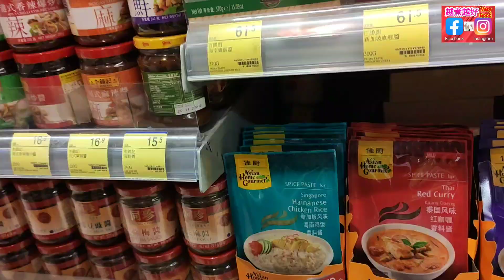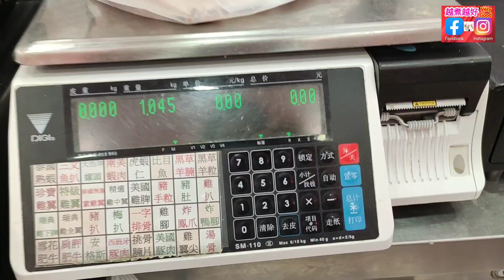麻辣🌶️雞翼尖🐔做人同做雞翼尖一樣🐓簡單就係最好👍10分鐘做到⌚ 新方法 🛎點整咁爽脆💯試食後🗣吾食辣🌶都改食❤️辣😋凉伴 小食 煲劇送酒👍 Mala Chicken Wing Tips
⬇️⬇️English recipe follows⬇️⬇️
麻辣雞翼尖：

材料：
雞翼尖1磅
辣椒仔2隻
芫荽1棵

調味料：
麻辣醬1茶匙
紹興酒2湯匙
粗鹽1茶匙
老抽1湯匙

處理：
1.  雞翼尖用清水浸軟。
2.  用粗鹽乸雞翼尖5分鐘，乸去雪味，雞腥味及加入少許鹹味。
3.  芫荽切碎。
4.  辣椒切粒。
5.  雞翼尖，沖洗乾淨。

烹調：
  1.  煲滾一升水。
  2.  加入2茶匙紹興酒除去雞腥味。
  3.  加入1湯匙老抽上色。
  4.  開大火至煲滾。
  5.  雞翼尖開始轉深色，滾起，冚蓋，轉最慢火炆10分鐘。
  6.  預備冰粒，加入凍滾水。
  7.  轉大火，要肯定煮熟雞翼尖。
  8.  倒去滾水，馬上浸冰15分鐘。
  9.  隔去水分，吹乾15分鐘。
10.  加麻辣醬入雞翼尖，再加上辣椒粒及芫荽粒，攪勻，上碟。上碟後，再灑上一次芫荽粒及辣椒粒。
11.  放入雪櫃雪1小時以上，可食用了。

Hot & spicy chicken wing tips:

Ingredients:
Chicken wing tips 1lb
Red chili 2 Nos.
Coriander 1 No.

Seasoning:
Sichuan hot and spicy sauce 1 tsp
Shaoxing wine 2 tbsp
Cooking salt 1 tsp

Preparation:
1.  Defrost chicken wing tips with tap water for 15 minutes.
2.  Season with cooking salt to remove unpleasant smells and tastes and add some salty taste to chicken wing tips.
3.  Chop coriander well.
4.  Dice red chili.
5.  Rinse chicken wing tips thoroughly.

Steps:
  1.  Boil up 1L water in wok.
  2.  Put 2 tsp Shaoxing wine into boiling up water to remove unpleasant smells and tastes of chicken wing tips.
  3.  Add 1 tsp of dark soya sauce to deepen the colour of chicken wing tips.
  4.  Boil up sauce at high flame.
  5.  Colour of chicken wing tips has been changed darker, put the lid on wok, turn to the lowest flame.
  6.  Prepare ice cubes, add cold water to it as well.
  7.  Make sure chicken wing tips have been cooked well but turning to high flame.
  8.  Pour away water in wok, immerse into iced water immediately for 15 minutes
  9.  Drain the water, drt in  room temperature for 15 minutes .
10.  Mix chicken wing tips with chili cubes and coriander cubes.  Put on plate.  Put coriander cubes and chili cubes on top.
11.  Put into refrigerator for 1 hour.  Serve.

大家入呢個網址 😁我幾佰多條片🎬全部可以睇曬🙏

Mala Chicken Wing Tips🐔Hot & Mouth-Numbing! 🌶️🔥
Mouth-Watering!😋